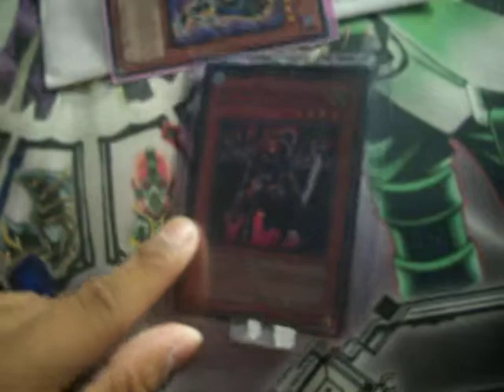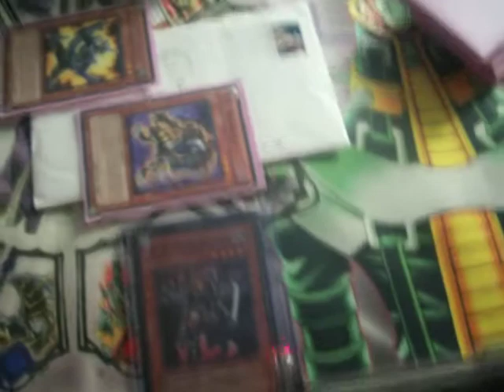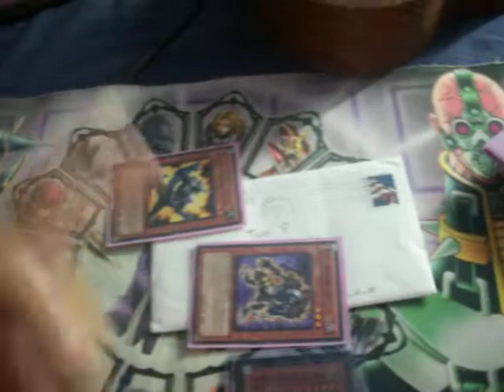TRADE OUT OPTIMUS BRONZE